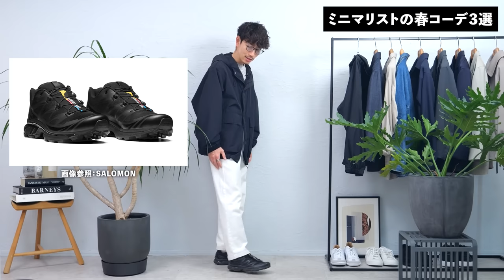【30代・40代】大人ミニマリストの「春コーデ」はこの3つだけでいい！？ 少ない服だけで着回す方法、プロが分かりやすく解説します。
▼大人見えするカバーオールならこれがおすすめ！

▼あえてブランドロゴがないマウンテンパーカーはコレ

▼ノースフェイスのコンパクトジャケットも名作すぎる

▼白デニムはコレ！

▼僕が好きなボーダーカットソーはコレ！

▼サロモンXT6はミニマリストによく合います（在庫がなくてすみません・・・）

▼プロのおすすめ服を3分で学べるオンラインサロン

▼大山シュンの本はこれがおすすめ！

▼大山シュンの愛用品はこちら！

定期的にお届けしているミニマリスト企画。今回は実践編ということで、3つの具体的なコーデを組んでみました。どれも私物なので割とリアルな僕の着こなしに近いコーデになります。少ないアイテム数でも印象を大きく変えて「いつも同じ格好」に見えないように工夫したい。ミニマリストを目指しているけど、ファッションも楽しみたい。そんな大人の男性におすすめの動画になっています。良かったらお楽しみください！

個人向けスタイリストとしてこれまでに1000名以上のコーディネートを担当。また7冊の本を出版。代表作は「最強の服選び(大和書房)」著書は累計12万部を突破。日本最大級のファッション系オンラインサロン「メンズファッション研究所」運営。大人の男性に向けて、ファッションの基本を分かりやすく解説している。オリジナルブランド「SO」も展開。趣味はキャンプとスーパー銭湯。2児の父。

▼お知らせ
ブランドさんから直接報酬は受けていません。発生した報酬は撮影や編集など、こちらのチャンネルを運営するために有効活用させて頂いています。商品に関してはどれも忖度なしで丁寧に選んでいますので、ご理解いただければ幸いです。